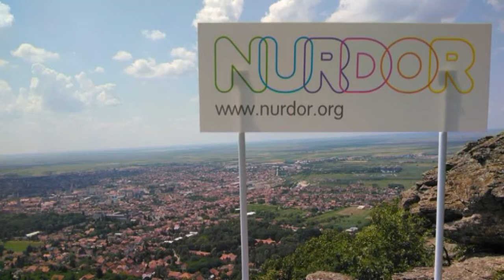120 sekundi 12. februar 2019.